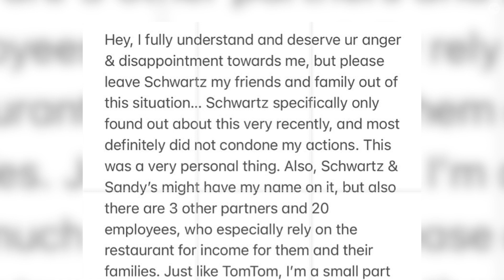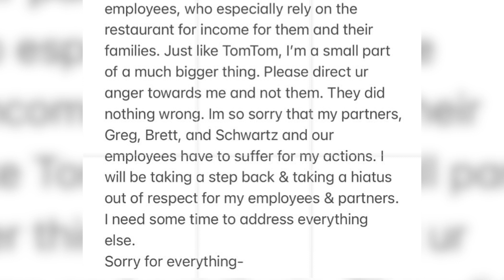Tom Sandoval Speaks Out Amid Ariana Madix, Raquel Leviss Cheating Scandal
Vanderpump Rules has a major scandal on its hands after Tom Sandoval allegedly cheated on longtime partner Ariana Madix with her friend and co-star Raquel Leviss. Tom's first statement on the scandal - plus the wild details - on PopCulture's Social Call.